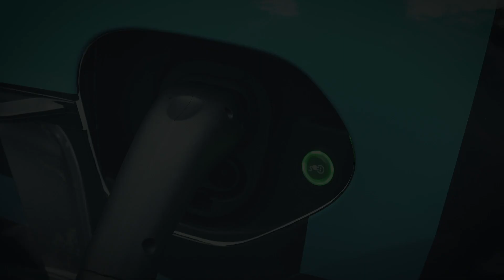New Porsche Taycan sets a record at the Nürburgring-Nordschleife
Porsche sets new standards for four-door, all-electric sports cars on the Nürburgring-Nordschleife. Our test driver Lars Kern drove a pre-series Taycan and conquered the legendary track, notoriously called the Green Hell, in 7:42 mins. The lap time was set over the 20.6 kilometers course that’s famously known for record attempts.